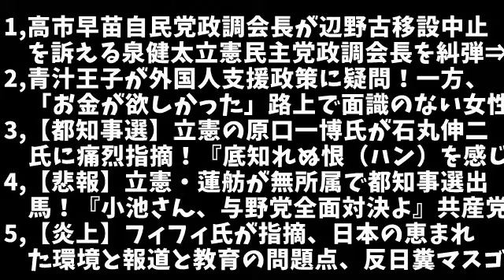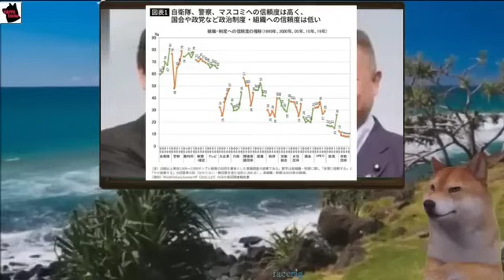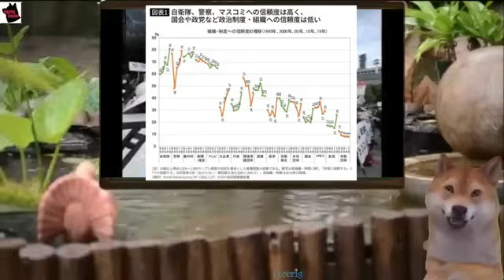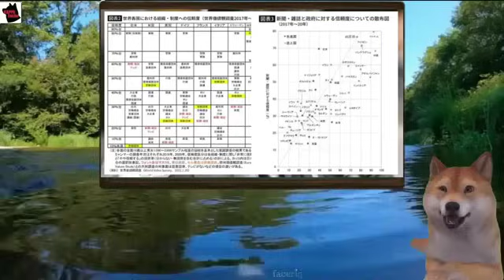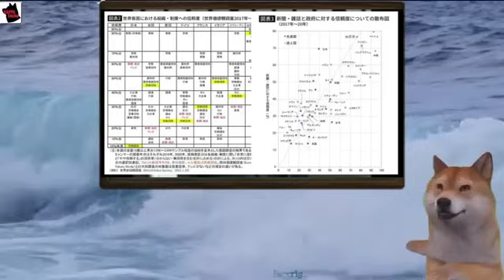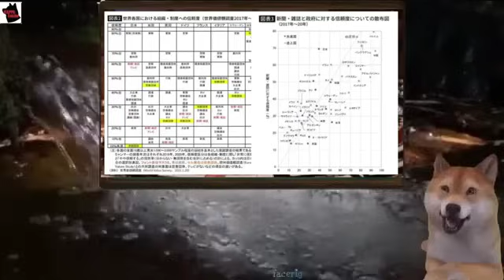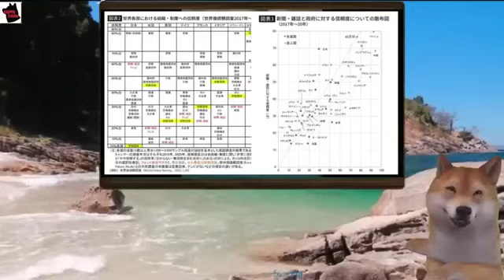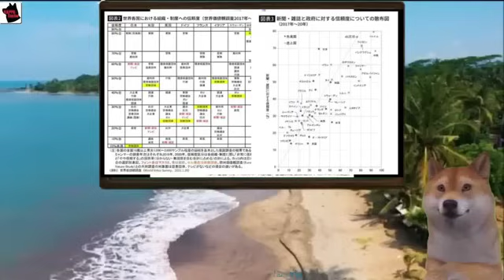【総集編】高市早苗自民党政調会長が辺野古移設中止を訴える泉健太立憲民主党政調会長を糾弾⇒まともに答えられず泉健太政調会長説明を拒否ｗ他5本【kapaa!知恵袋】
1,高市早苗自民党政調会長が辺野古移設中止を訴える泉健太立憲民主党政調会長を糾弾⇒まともに答えられず泉健太政調会長説明を拒否【カッパえんちょー】

2,青汁王子が外国人支援政策に疑問！一方、「お金が欲しかった」路上で面識のない女性(25)を殴り倒し踏みつけケガをさせ財布を奪った疑いでインドネシア国籍の技能実習生(28)を逮捕

3,【都知事選】立憲の原口一博氏が石丸伸二氏に痛烈指摘！『底知れぬ恨（ハン）を感じる』あ、正体一緒っつ～事はそういう事だったんですねｗ

4,【悲報】立憲・蓮舫が無所属で都知事選出馬！『小池さん、与野党全面対決よ』共産党や市民団体の支援メンバーがマジでヤバ過ぎたｗ

5,【炎上】フィフィ氏が指摘、日本の恵まれた環境と報道と教育の問題点、反日糞マスゴミは今直ぐ偏向捏造を止めよ！